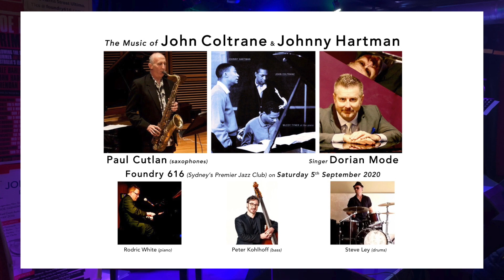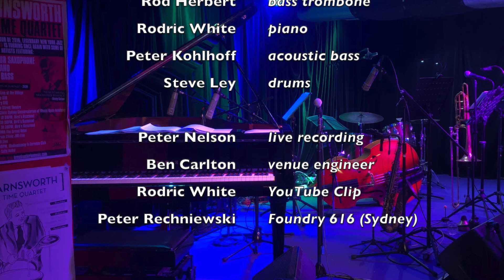RODRIC WHITE Shows at FOUNDRY616 (Sydney's Premier Jazz Club) 2015 - 2023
Music: 'BUTTERFLY' (composed by Herbie Hancock) featuring Ralph Pyl (trumpet), Jason Morphett (soprano sax), Rod Herbert (bass trombone), Rodric White (piano), Peter Kohlhoff (acoustic bass) & Steve Ley (drums)

Peter Nelson ... Recording engineer
Ben Carlton ... Foundry 616 sound engineer
Recorded at Foundry 616 (Sydney) on Saturday 8th June 2019

NEXT SHOW at FOUNDRY616 (Sydney):

'REMEMBERING JOHN COLTRANE & JOHNNY HARTMAN' Show at FOUNDRY616 (Sydney’s premier jazz club) with singer Dorian Mode, saxophonist Brendan Berlach, pianist Rodric White, bass player Fiona Lugg and drummer Steve Ley 8:30 - 11:00 pm on Friday 3rd March 2023

On Thursday 7th March 1963, saxophonist / composer John Coltrane recorded one of his most lush / poignant albums with 40 year old singer Johnny Hartman. The music recorded on this day by Coltrane and Hartman was released on the Impulse label later that year, remaining a high point in both artists’ careers and one of the finest records by Coltrane. This landmark recording is an album of lyrical beauty and simply one of the greatest in the jazz canon.

Dorian Mode … singer
Rodric White … pianist / music director
Brendan Berlach… tenor / alto saxophone
Fiona Lugg … acoustic bass